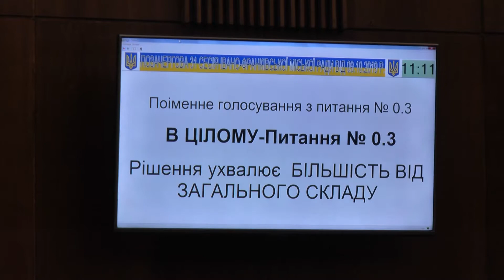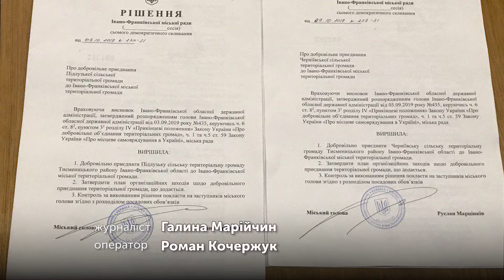Депутати підтримали створення Івано Франківської ОТГ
Села Підлужжя та Черніїв увійшли до складу Івано-Франківської об’єднаної територіальної громади, яку створили сьогодні на позачерговій 31 сесії міської ради. За це проголосували 36 депутатів.